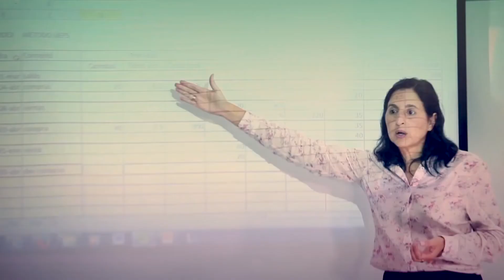¿Cómo se vive la experiencia de un intercambio internacional?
Dos estudiantes de la Universidad Católica del Uruguay eligieron a la UP para estudiar un semestre. Ellos resaltaron que la tecnología, infraestructura y el vínculo con los profesores, son los motivos que los llevaron a decidirse por nuestra casa de estudios.